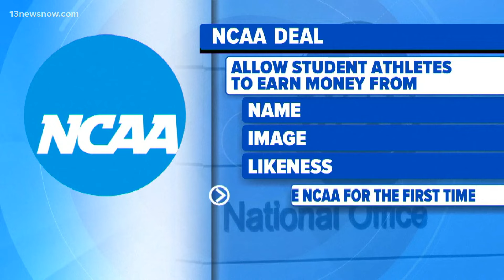NCAA settlement allows colleges to pay athletes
A new deal by the NCAA will now allow student athletes to get paid directly by colleges. But this settlement could also face legal challenges and awaits approval from a federal judge, which could take months.